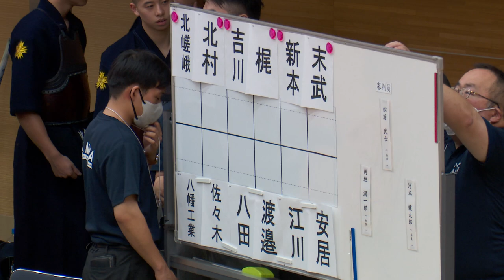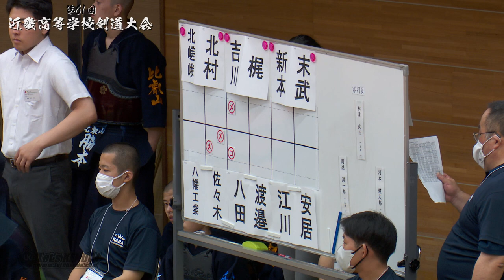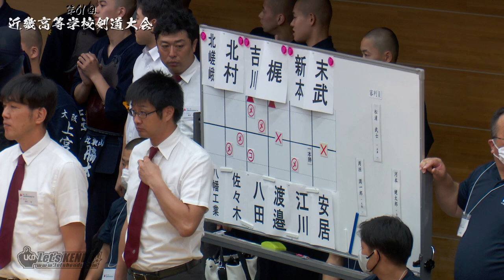#026【男子団体】決勝T1回戦【八幡工業（滋賀）×北嵯峨（京都）】1佐々木×北村・2八田×吉川・3渡邉×梶・4江川×新本・5安居×末武【第61回近畿高等学校剣道大会】2023年7月16日~17日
第61回近畿高等学校剣道大会
2023年7月16日~17日
ジェイテクトアリーナ奈良
大会結果詳細＆レポートは↓

【大会結果】
男子団体戦
優勝　育英(兵庫)
二位　関西学院(兵庫)
三位　比叡山(滋賀)、東洋大姫路(兵庫)
女子団体戦
優勝　日吉ヶ丘(京都)
二位　奈良大附属(奈良)
三位　明石(兵庫)、甲子園学院(兵庫)
男子個人戦
優勝　箕澤真広(耐久)
二位　豊嶋恢伸(久御山)
三位　中島奏汰(東洋大姫路)、前田悠斗(比叡山)
女子個人戦
優勝　東海穂香(日吉ヶ丘)
二位　⻆田雪来(久御山)
三位　阪口洋花(奈良大附属)、森千紘(日吉ヶ丘)